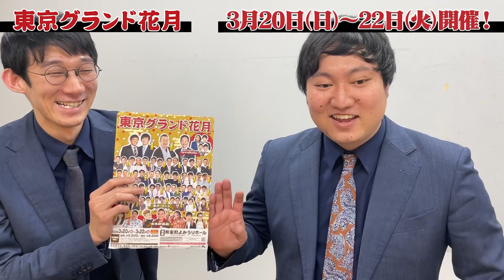【笑いの全てが詰まった大看板寄席の開催決定！】 3月20日（日）～22日（火）『東京グランド花月』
3月20日（日）～22日（火）よみうりホールにて
漫才、コント、落語に吉本新喜劇、笑いの全てがぎっしり詰まった
吉本興業の大看板寄席「東京グランド花月」がいよいよ開催いたします✨
完売公演も続々！チケットはお早めにどうぞ！！

新型コロナウイルス感染症対策ガイドにもとづき、感染拡大防止対策を講じて開催致します。

『東京グランド花月』
●3/20（日）①14：00開演（13：00開場）②18：00開演（17：00開場）
●3/21（月祝）①10：30開演（9：30開場） ②14：00開演（13：00開場）③18：00開演（17：00開場）
●3/22（火）①14：30開演（13：30開場） ②18：00開演（17：00開場）
◆会場：有楽町よみうりホール
◆料金：全席指定　前売り5,500円　当日6,000円
※5歳以上有料、4歳以下膝上無料、お席が必要な場合有料。
※ビデオ・カメラ、または携帯電話等での録音・録画・撮影・配信禁止。
※出演者は変更する場合がございますので予めご了承ください。
※各公演で出演者・開演時間が異なります。ご注意ください。

◆出演者
●3/20（日）①14：00開演
タカアンドトシ、パンクブーブー、ロバート、かまいたち、アインシュタイン、和牛、男性ブランコ
‹吉本新喜劇›座長：川畑泰史、池乃めだか、末成映薫、アキ、諸見里大介、岡田直子、小寺真理　ほか

●3/21（月祝）①10：30開演
桂文珍、フットボールアワー、ジャルジャル、チョコレートプラネット、すゑひろがりず、ニューヨーク、空気階段、オズワルド

●3/21（月祝）③18：00開演
桂文珍、フットボールアワー、ジャルジャル、チョコレートプラネット、すゑひろがりず、空気階段、オズワルド、蛙亭

●3/22（火）①14：30開演
公演名：東京グランド花月～漫才スペシャル公演～
出演者：中田カウス 漫才のDENDO、博多華丸・大吉、笑い飯、ダイアン、プラス・マイナス、見取り図、マヂカルラブリー、おいでやすこが、インディアンス、ロングコートダディ、ゆにばーす、ミキ、もも
※吉本新喜劇の出演はありません。

●3/22（火）②18：00開演
出演者：中田カウス 漫才のDENDO、博多華丸・大吉、ダイアン、プラス・マイナス、ミルクボーイ、見取り図、マヂカルラブリー、おいでやすこが、インディアンス、ロングコートダディ、ゆにばーす、ミキ、もも

　直接購入：ファミリーマート店舗

　直接購入：セブン-イレブン店舗、ぴあ店舗

　直接購入：ローソン店舗、ミニストップ店舗

　FANYチケット問合せダイヤル...0570-550-100（10時～19時／年中無休）

【主催・企画・制作】吉本興業